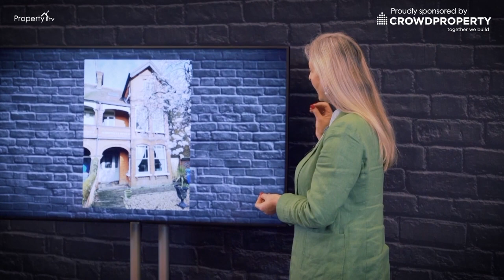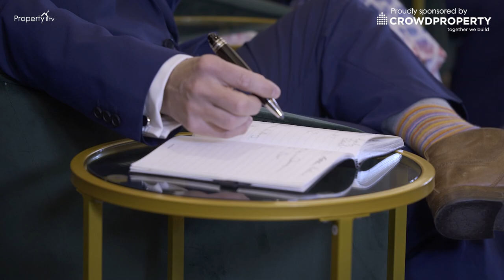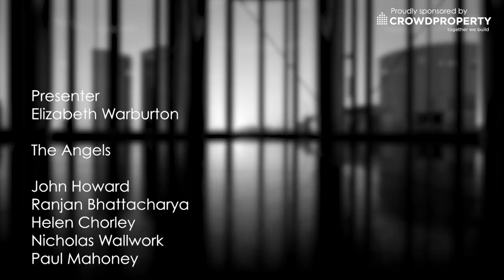Property Elevator Series 4 Episode 1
In our premiere episode of Series 4 Alana, Omer & Craig pitch their property deals to our panel of property experts John Howard, Paul Mahoney, Ranjan Bhattacharya, Nicholas Wallwork & Helen Chorley.